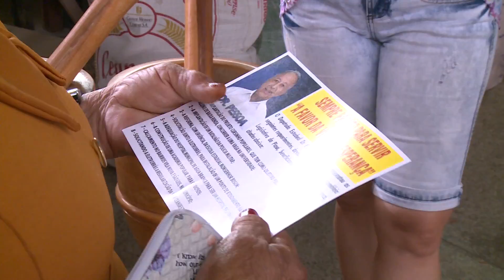Deputado Dr. Pessoa defende melhorias para Água Branca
O deputado estadual Dr. Pessoa visita sua cidade natal, Água Branca, e defende melhorias na área da educação e da saúde, inclusive se encontrou na cidade com o secretário de Saúde, Francisco Costa. Matéria para o Bom Dia Assembleia.